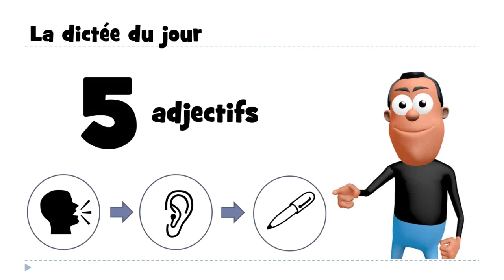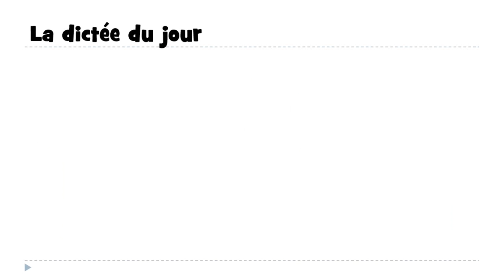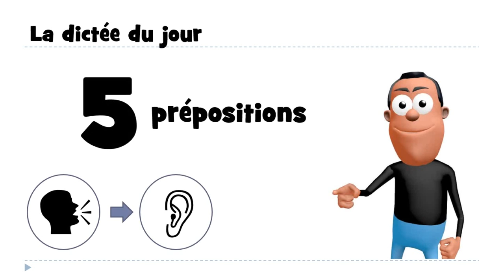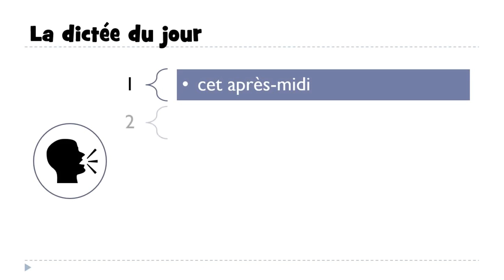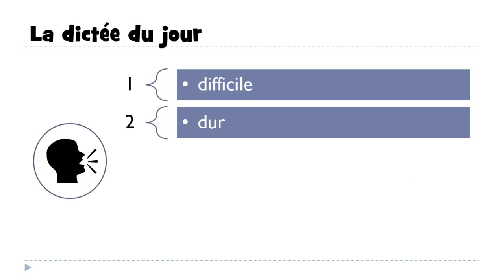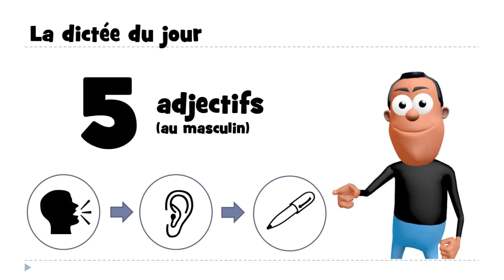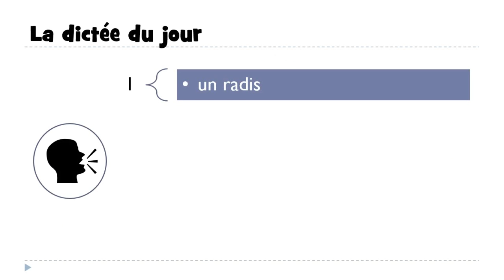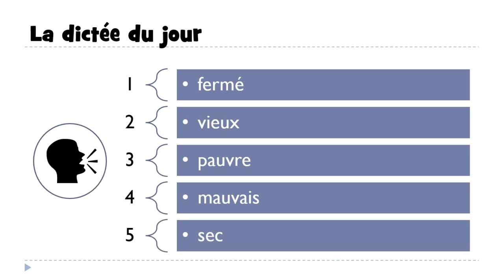Franska lektion # 10 dictées avec corrections